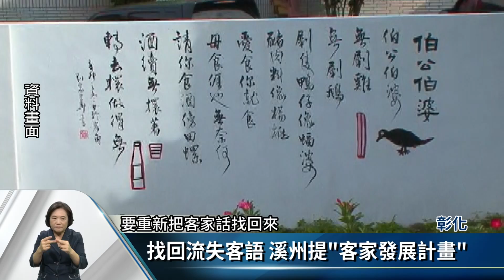找回客文化 溪州鄉成立「客語推行委員會」【客家新聞20171129】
據調查彰化縣溪州鄉約有2500位的客家人，但因分散在鄉內各村庄之中，因此客家話流失相當嚴重，為了挽救逐漸消失的客家文化，溪州鄉公所特別成立「客語推行委員會」，希望藉由委員會集思廣益，慢慢找回失去的客家文化及語言。